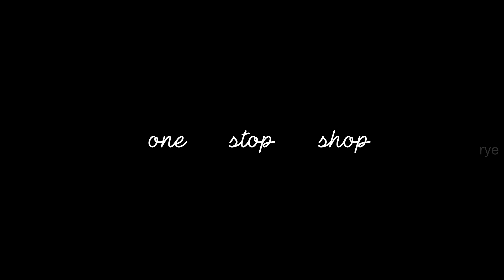AGENT TAMMY GREGORIO // "you've changed"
"i've been afraid of changing cause i've built my life around you"